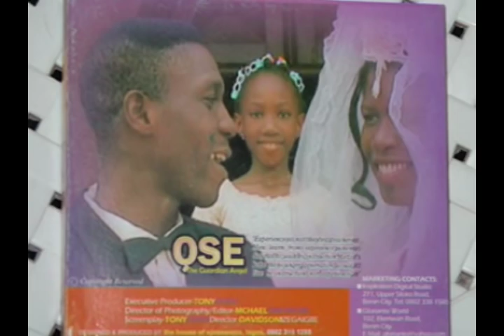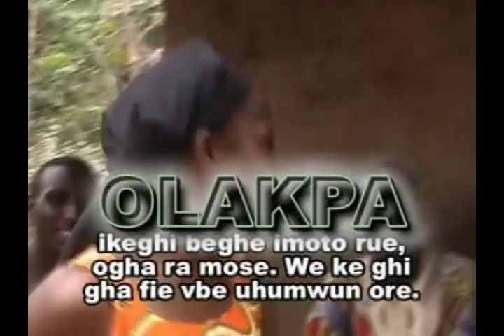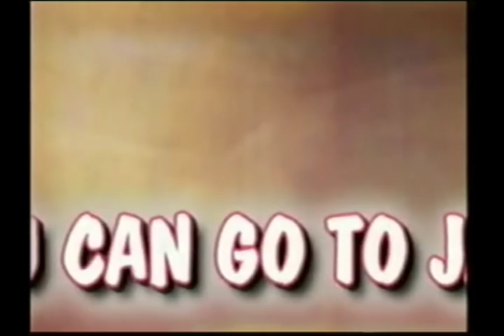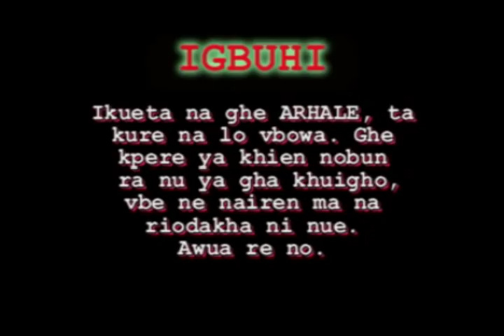ARHALE pt 1, edo latest classic movie 2016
one of my favourite movie.